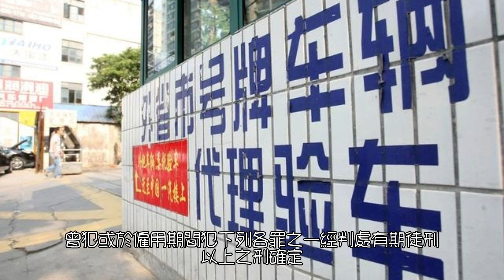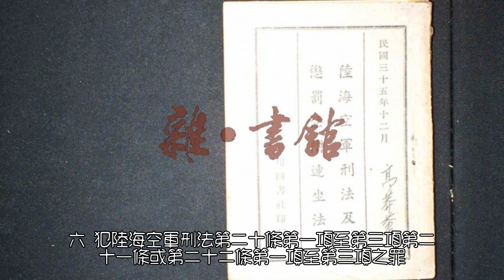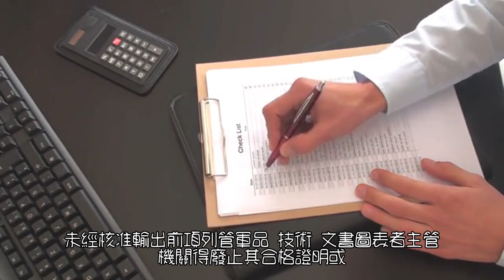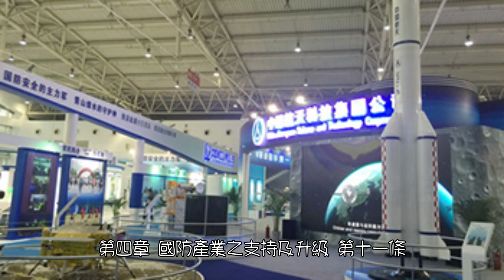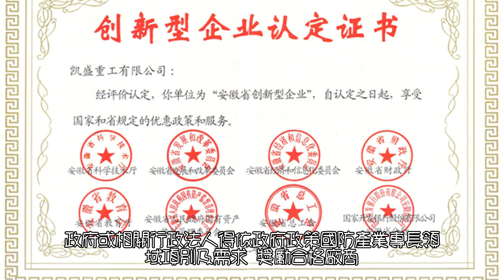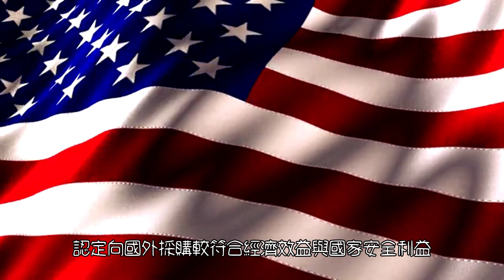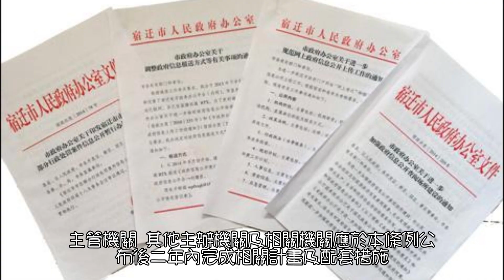國防產業發展條例 中華民國111年11月15日 剪映文字成本 配音熊二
第一章 總則

第一條
為有效結合政府與民間力量，發展國防產業，達成國內研發、產製武器裝備及後勤支援為優先之目標，以落實國防獨立自主之基本方針，特制定本條例。
國防產業之發展，依本條例之規定。其他法律規定較本條例更有利者，從其規定。

第二條
本條例之主管機關，為國防部。
本條例所稱主辦機關，為國防部、經濟部、國家科學及技術委員會。

第三條
本條例用詞，定義如下：
一、國防產業：指以國防需求為目的，從事研發、產製、維修國防與軍事用品之國防科技工業及相關產業。
二、外國廠商：指依外國法律設立，提供列管軍品或協助國內法人、機構或團體研發、產製、維修列管軍品之法人、機構或團體。
三、軍品：指國軍執行國家安全與國防目的直接相關並符合軍用規格之武器、彈藥、作戰物資及可供軍事用途之軟硬體。
四、一等列管軍品：指主管機關認定國內法人、機構或團體具研發、產製、維修潛能之武器、彈藥及可供軍事用途之軟硬體。
五、二等列管軍品：指主管機關認定國內法人、機構或團體具研發、產製、維修能力之武器、彈藥及可供軍事用途之軟硬體，或具研發、產製、維修潛能之作戰物資。
六、三等列管軍品：指主管機關認定國內法人、機構或團體具研發、產製、維修能力之作戰物資。
前項第三款至第六款所定武器、彈藥、作戰物資、可供軍事用途軟硬體之範圍與一等至三等列管軍品之認定基準、程序及其他相關事項之辦法，由主管機關會商其他主辦機關定之。

第二章 廠商分級及國防安全管控

第四條
依我國法律設立之國內法人、機構或團體得向主管機關申請列管軍品廠商資格級別認證（以下簡稱級別認證）。
主管機關受理前項申請，應由公正第三方依國防產業專長領域項別及下列事項實施級別評鑑，區分為甲級、乙級及丙級：
一、科技水準。
二、經營規模及軍品研發、產製、維修經驗。
三、創造國內產值及國內就業機會。
四、產業、學術、研究機構（以下簡稱產學研）合作及與外國廠商工業合作績效。
五、與外國廠商從事研發、產製、維修合作績效及產品獲原廠認證之證明。
六、誠信履行政府機關（構）契約紀錄。
七、資通安全管理維護紀錄或稽核結果報告。
前項之公正第三方應具備充足資源及認證能力，且與被認證對象不得有利害關係。
主管機關對完成級別評鑑廠商執行國防業務相關人員、設施（備）、資訊系統及安全有關之事務，實施安全查核，符合查核基準者（以下簡稱合格廠商），核發該國防產業專長領域項別之列管軍品廠商資格級別認證合格證明（以下簡稱合格證明）。
第一項級別認證之申請條件、第二項國防產業專長領域項別、級別評鑑基準與程序、前項合格證明之核發、效期、記載事項、變更、廢止及其他相關事項之辦法，由主管機關會商其他主辦機關定之。

第五條
主管機關應每年定期對合格廠商及列管軍品得標廠商之下游供應廠商持續辦理安全查核。但有特殊情形，必要時得不定期辦理安全查核。
前條第四項及前項安全查核之對象、內容、實施方式、地點、程序、查核基準及其他相關事項之辦法，由主管機關定之。

第六條
合格廠商之負責人、代理人、受僱人或其他從業人員，曾犯或於僱用期間犯下列各罪之一，經判處有期徒刑以上之刑確定，而未受緩刑宣告或未准易科罰金、易服社會勞動，且經廢止合格證明者，主管機關應限制其一年以上五年以下不得再申請級別認證：
一、犯國家機密保護法第三十二條第一項、第三項、第三十三條第一項、第三項或第三十四條之罪。
二、犯刑法第一百零九條第一項至第三項、第一百十一條第一項、第二項、第一百三十二條第一項或第三項之罪。
三、犯貪污治罪條例第四條第一項第五款、第五條第一項第三款或第十一條第一項至第四項之罪。
四、犯營業秘密法第十三條之一第一項、第二項、第十三條之二第一項或第二項之罪。
五、犯國家安全法第五條之一第一項或第二項之罪。
六、犯陸海空軍刑法第二十條第一項至第三項、第二十一條或第二十二條第一項至第三項之罪。
犯前項各款之罪，經判處有期徒刑以上之刑確定，而未受緩刑宣告或未准易科罰金、易服社會勞動者，主管機關得限制一定期間內不得擔任其餘合格廠商之負責人、代理人、受僱人或其他從業人員。

第七條
主管機關認有必要時，得依合格廠商之申請，指派或協請相關機關支援適當之人力、裝備進駐，協助執行安全維護。
前項申請、合格廠商應支付之費用項目、基準及其他相關事項之辦法，由主管機關定之。

第八條
列管軍品或其研發、產製、維修相關技術、文書圖表之輸出，應經主管機關核准；一等列管軍品輸出核准前，應經主管機關與其他主辦機關共同評估。
未經核准輸出前項列管軍品、技術、文書圖表者，主管機關得廢止其合格證明或限制其一定期間不得申請級別認證。
第一項列管軍品或其研發、產製、維修相關技術、文書圖表輸出核准之申請條件、程序與評估、前項限制申請期間及其他相關事項之辦法，由主管機關會商其他主辦機關定之。

第三章 國際合作及研發投資

第九條
主管機關及經濟部應以推動符合國外原廠認證之國內認證制度為目標，在未達成目標前，應協助合格廠商取得國外原廠認證。
主管機關及經濟部應輔導合格廠商拓展軍品之海外銷售市場，並協助其依規定申請辦理推廣貿易業務補助。

第十條
主管機關及經濟部應鼓勵外國廠商與合格廠商進行產業合作與相互投資。
主管機關得媒合政府、民間基金或創業投資事業共同投資具研發、發展潛力之合格廠商。

第四章 國防產業之支持及升級

第十一條
為藉由提升產學研之國防科技研發及產製能量，以促進國防科技自主及產業發展，行政院應指定專責機關或單位，統籌建立非高機敏性國防科技之跨部會預算規劃、協調、監督等相關機制，並推動下列事項：
一、盤點得供非高機敏性之國防科技研發重點項目。
二、訂定產學研合作綜合規劃計畫。
三、鼓勵產學研人才培育發展事宜。
四、召開計畫審議會議；其成員應包括學者、專家及相關機關代表。
五、協調各中央目的事業主管機關之相關預算編列。
六、監督相關預算之執行成效。
前項專責機關或單位，應定期向立法院報告國防科技自主及產業發展情況、預算規劃及產學人才培育發展。

第十二條
政府或相關行政法人得依政府政策、國防產業專長領域項別及需求，獎勵合格廠商。
前項獎勵，得以下列方式為之：
一、捐（補）助。
二、資金、技術投資或授權。
三、優先採購軍品。
四、提供融資及優惠利率。
前二項獎勵時機、對象、條件、基準及其他相關事項之辦法，由主管機關會商相關機關定之。

第十三條
合格廠商有於國內測試列管軍品之必要，得向主管機關申請協助；遇有研發、產製、維修之限制或阻礙時，主管機關及其他主辦機關得提供協助。
原屬向國外採購之列管軍品，於合格廠商具有該軍品產製、維修能力及獲得系統原廠之技術移轉時，非經主管機關核准，列管軍品維修需求單位不得送國外維修。
第一項列管軍品測試協助之申請條件、範圍、程序、收費基準、損害賠償及其他相關事項之辦法，由主管機關定之。

第五章 列管軍品需求經營

第十四條
列管軍品之採購，得兼顧迅速成軍與性能提升之需求。
前項採購，對於適用我國締結之條約或協定者，仍依其規定辦理。

第十五條
一等列管軍品之採購，不受政府採購法及其施行細則有關規劃、設計服務廠商不得參與後續投標、作為決標對象或分包廠商或協助投標廠商規定之限制。

第十六條
一等列管軍品採限制性招標時，不受政府採購法第二十二條第一項規定之限制。
主管機關得視投標廠商資格級別，要求其提供研發、產製、維修潛能或外國廠商支援相關說明。
一等列管軍品，經主管機關會商其他主辦機關評估，認定向國外採購較符合經濟效益與國家安全利益，並陳報行政院核定者，以向國外採購辦理。
前項評估應包含落實技術轉移，促成國內研發、產製及後勤支援。

第十七條
二等、三等列管軍品之採購，除有政府採購法第二十二條第一項所列情形得採限制性招標外，採選擇性招標，以最有利標決標為原則。
主管機關得視投標廠商資格級別，要求其提供研發、產製、維修能量或外國廠商支援之相關說明。
二等、三等列管軍品之最有利標評選項目與配分，應加入國製產值比例、廠商級別加分、合理成本分析、與外國廠商工業合作額度及項目等考量；其評選項目與配分，由主管機關會商其他主辦機關定之。

第十八條
列管軍品經二次開標後未能決標者，主管機關得會商其他主辦機關評估後核定改向國外採購辦理。

第十九條
列管軍品研發、產製、維修之關鍵零組件及原料，不得來自大陸地區、香港、澳門或其人（居）民、法人、團體、其他機構於第三地區投資之法人、機構或團體。但因特殊需要經主管機關會商其他主辦機關同意者，不在此限。
前項第三地區投資之法人、機構或團體之認定，準用大陸地區人民來臺投資許可辦法第三條第二項規定。

第六章 附則

第二十條
主管機關、其他主辦機關及相關機關應於本條例公布後二年內完成相關計畫及配套措施。

第二十一條
本條例施行日期，由行政院以命令定之。

配音熊二
內嵌字：輕松手寫 Max版